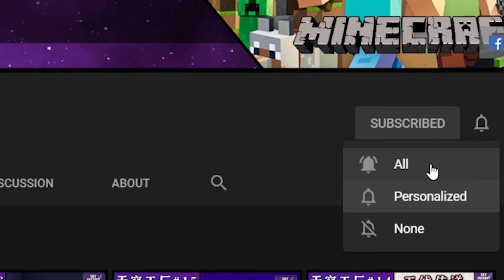Marvel Super War | 黑曜霸王 - 技能详解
进攻型辅助
你们好 这是艾晰莉游戏频道~
我会尽力做到日更、每天上传一部视频
有任何意见或评论、欢迎在下方留言告诉我